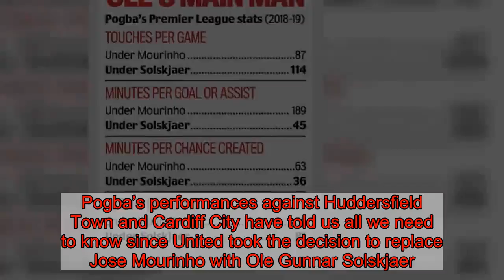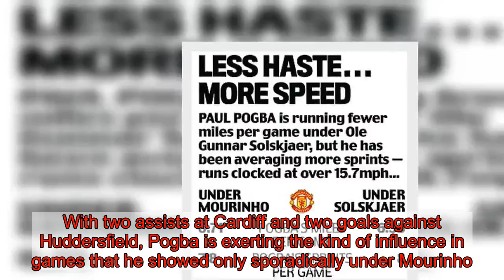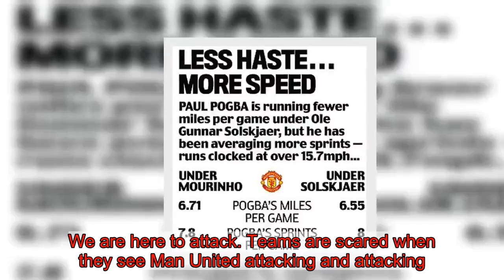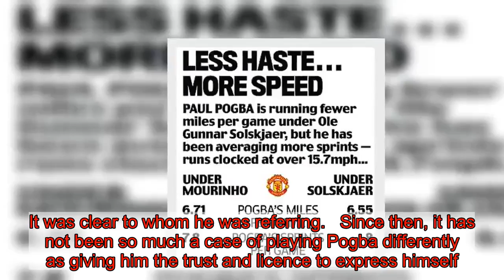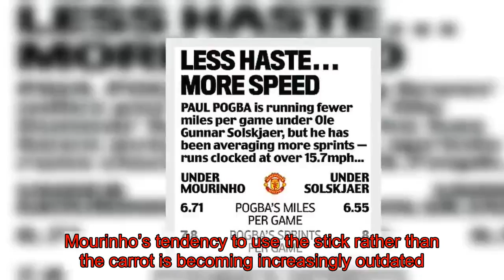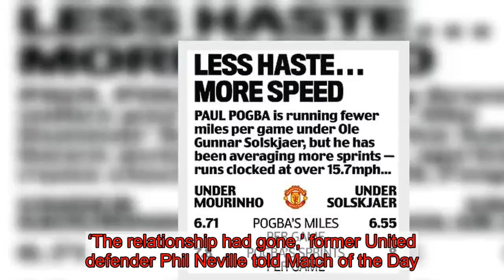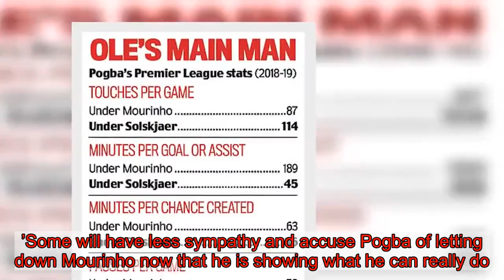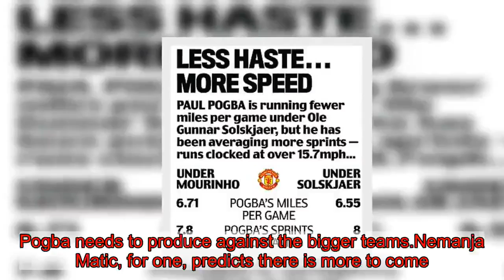Ole Gunnar Solskjaer explains why Paul Pogba is his champion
It is only a few days since Paul Pogba launched his Pogmoji app on social media, but you would not need one to gauge the Frenchman’s change in mood at Manchester United.Pogba’s performances against Huddersfield Town and Cardiff City have told us all we need to know since United took the decision to replace Jose Mourinho with Ole Gunnar Solskjaer.The 25-year-old World Cup winner spent Mourinho’s final three Premier League games in exile on the bench, humiliated by his failure to earn a place in an underachieving United team.Solskjaer’s arrival has brought about a transformation — one that always seemed possible once United’s £89million record signing was happy again.With two assists at Cardiff and two goals against Huddersfield, Pogba is exerting the kind of influence in games that he showed only sporadically under Mourinho. Call it what you want — a clash of egos, a power struggle — the two never really got on.Mourinho could not warm to Pogba’s brash, larger-than-life persona and his lack of discipline on the pitch. Pogba was turned off by his manager’s abrasive style and over-cautious football.   When he spoke to the media after a dour draw with Wolves in September, he could have been reading from a script written by Solskjaer himself.‘When we are at home we should attack, attack, attack,’ said Pogba. ‘That’s Old Trafford. We are here to attack. Teams are scared when they see Man United attacking and attacking.’We have been hearing the same mantra from Solskjaer over the past week, so it is no surprise to see Pogba responding in such a positive way.The caretaker manager is a very different animal from Mourinho — one far better suited to United, and Pogba in particular. Long before he could even have dreamed of managing his old club, Solskjaer said in August that he would build the team around Pogba — and he has been as good as his word.The two spoke shortly after Solskjaer was appointed last week, having promised to give the players ‘a clean slate’. It was clear to whom he was referring.   Since then, it has not been so much a case of playing Pogba differently as giving him the trust and licence to express himself.Sometimes football can be as simple as an arm around the shoulder or a few words of encouragement and Pogba knew all about Solskjaer’s human touch from their time together with United’s reserves eight years ago.He has been at the heart of everything since his old coach returned, displaying the full range of his talents. A 60-yard through-ball to Marcus Rashford against Huddersfield was the pass of the match.‘He must be allowed to enjoy his football,’ Solskjaer told Norwegian TV afterwards.‘He’s a world champion. He is one of the world’s best when he is in shape. I worked with him when he was young. He is still the same boy. He is happy, smiling and loves football.’You have only to look at what Pep Guardiola and Jurgen Klopp have achieved at Manchester City and Liverpool to see the effects good man-management can have. Mourinho’s tenden